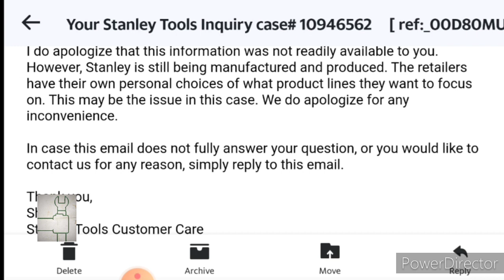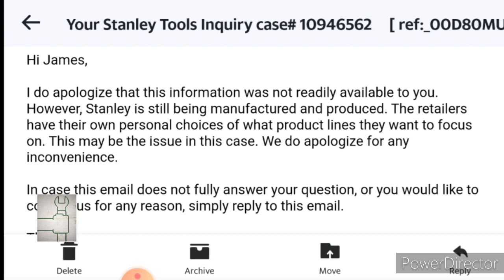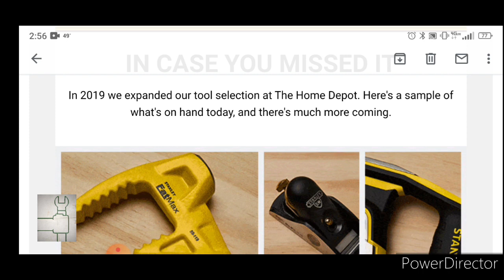Stanley Tools Moving To...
With their departure from Walmart (good), they are finding a new home. A little history: in the 90s, Walmart talked Stanley into moving production to China in order to sell their tools.